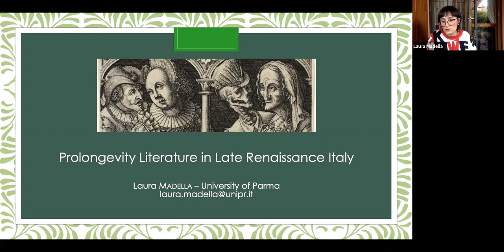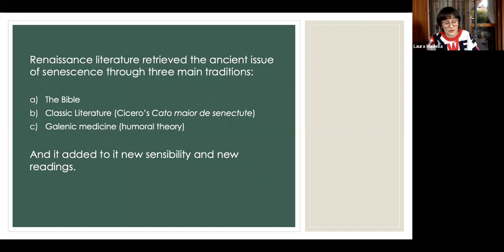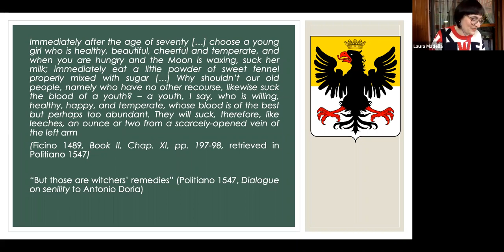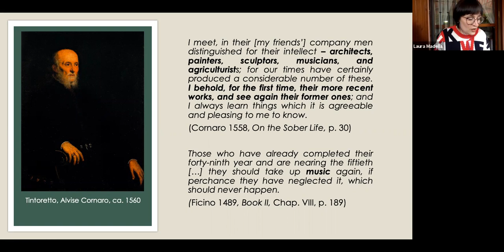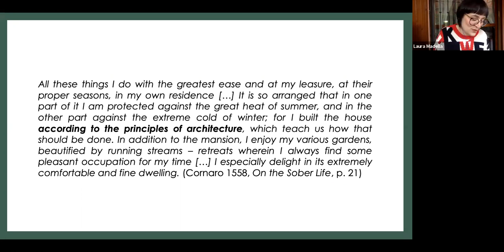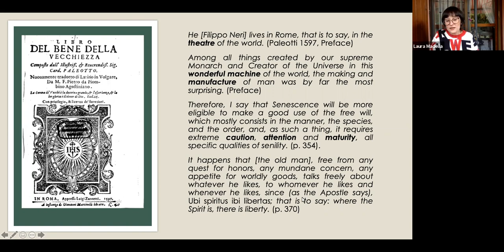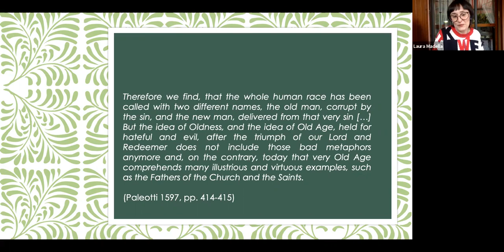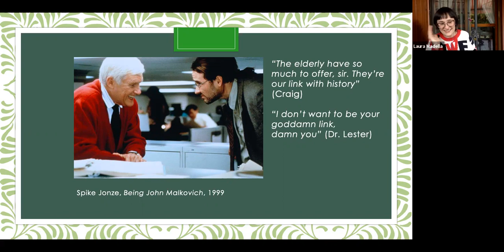«Prolongevity Literature in Late Renaissance Italy», por Laura Madella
Laura Madella, BA em Filologia na Universidade de Parma, completou o seu Doutoramento em História da Educação na Universidade Roma Tre, após discutir a ideia de auto-educação desenvolvida pelo herético espanhol Juan de Valdés. Foi bolseira no Boston College (E.U.A.), onde trabalhou nos registos históricos dos Jesuit Catalogs. Atualmente, é assistente de investigação na Universidade de Parma.

A sua investigação centra-se em textos e documentos do início da modernidade europeia enquadrados nas temáticas da escolarização e da educação, tal como da evolução das teorias e práticas pedagógicas ao longo do século XVIII nas academias italianas. Ela publicou a monografia «Sull’Alphabeto christiano di Juan de Valdés» (2018), e diversos artigos e traduções literárias.